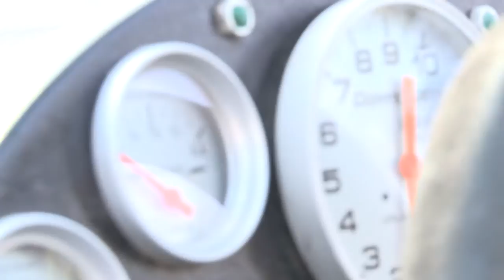Autos innovadores en Tecnópolis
En la pista de pruebas de Tecnópolis podés subirte y sentir la experiencia de pasear en un auto eléctrico. También podés ver en funcionamiento dos modelos innovadores de vehículos a combustión, el Nach-One y el Buggy Boogie.